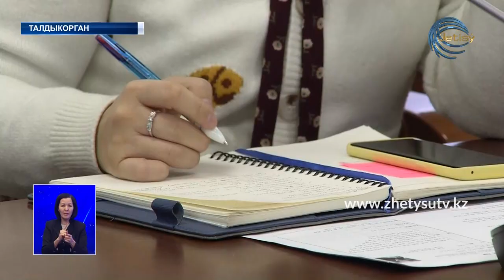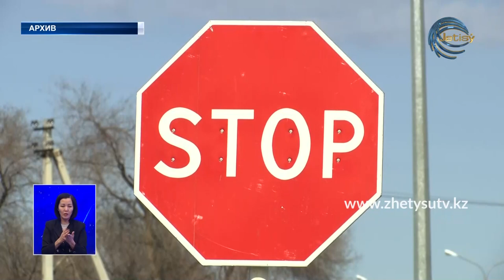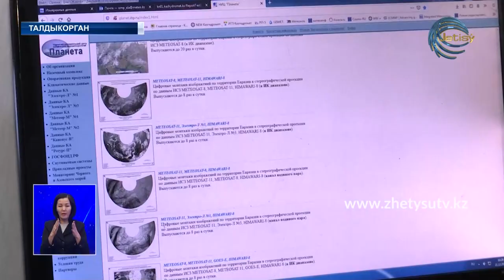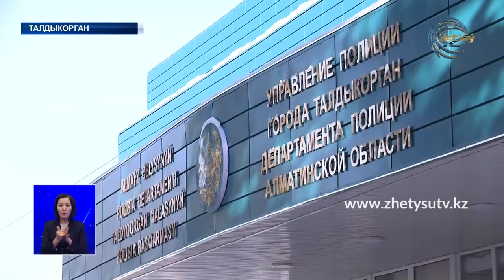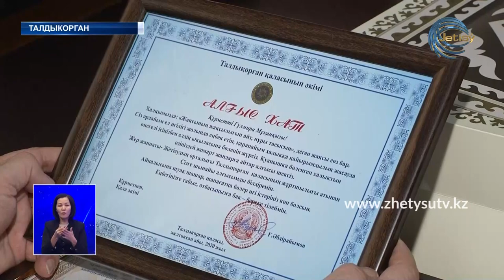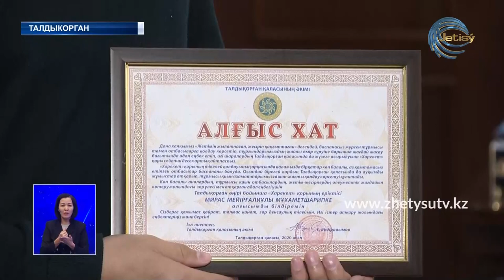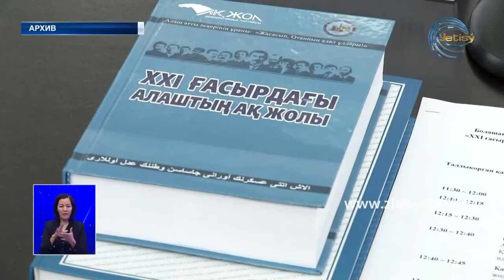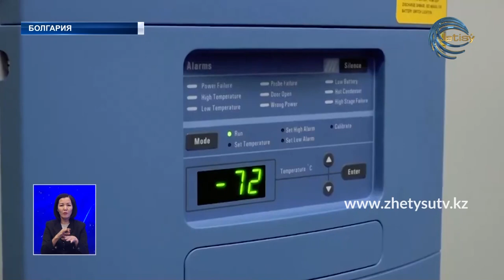НОВОСТИ ЖЕТЫСУ (22.12.20) 21:30